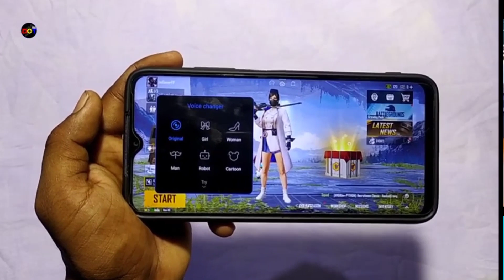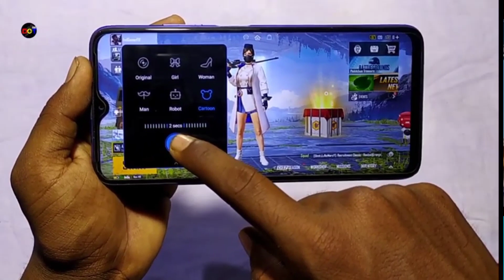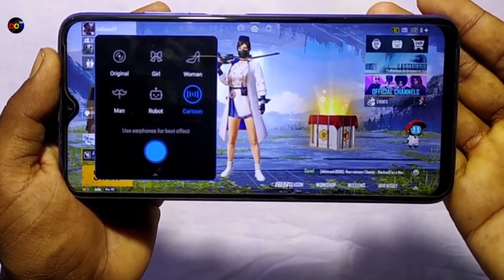how to change raistar voice in free fire in tamil || free fire voice changer app in tamil || Redmi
how to change raistar voice in free fire in tamil || free fire voice changer app in tamil || Redmi poco miui 13 Update || all mobile devices | angry Tamilan

MIUI 13 eligible mobile names